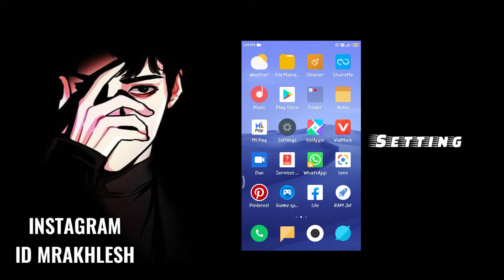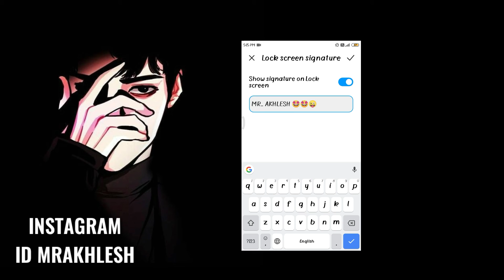Lock Screen Owner Info Lock Screen Par Apna Nam Kese Dale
आपका बहुत बहुत धन्यवाद दोस्तों